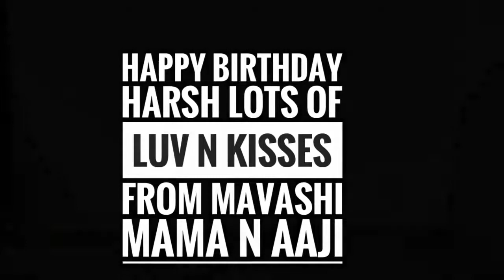Happy Birthday Harsh